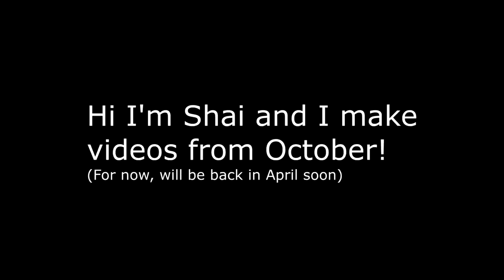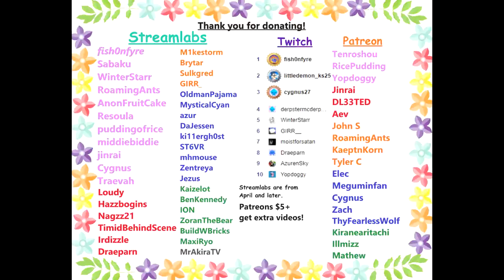VRChat: Is That My Dad!? (Voice Reveal Stream PT.2)